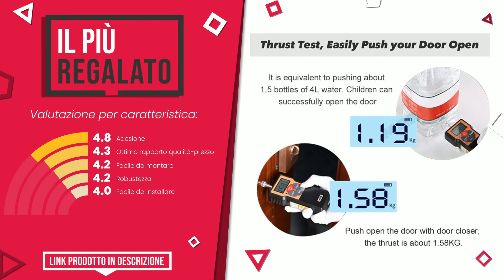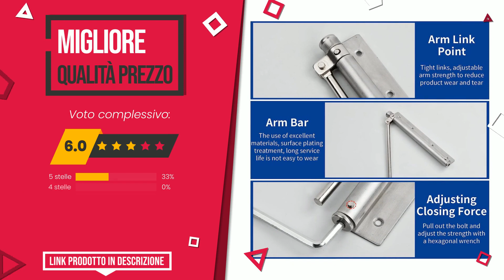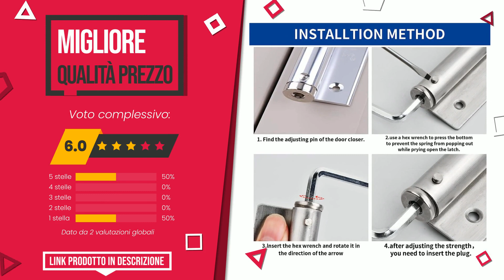Chiudiporta - Top 6 - (QualeScelgo)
📣 Link 'Chiudiporta' presenti in questo video:

✅ IL PIÙ ECONOMICO: FINDIR Chiudiporta Automatico Interna Chiudiporta Caricato a...

✅ IL PIÙ REGALATO: Chiudiporta Automatico Idraulico, Chiudiporta a Molla Regola...

✅ LA NOSTRA SCELTA: Exbrith 2 Pezzi Chiudiporta Automatico con Sensore, Chiudipo...

✅ IL PIÙ SCONTATO: CISA 1C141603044, Chiudiporta con Arresto Smart Plus 2, Nero

✅ MIGLIOR RAPPORTO QUALITÀ PREZZO: Chiudiporta, Chiudiporta a Molla Chiudiporta Automatica Chiu...

✅ IL PIÙ DESIDERATO: Chiudiporta idraulico automatico, chiudiporta a molla regola...

Indice:
00:00 - Intro
00:05 - FINDIR Chiudiporta Automatico Interna Chiudiporta Caricato a...
00:26 - Chiudiporta Automatico Idraulico, Chiudiporta a Molla Regola...
00:53 - Exbrith 2 Pezzi Chiudiporta Automatico con Sensore, Chiudipo...
01:17 - CISA 1C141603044, Chiudiporta con Arresto Smart Plus 2, Nero
01:43 - Chiudiporta, Chiudiporta a Molla Chiudiporta Automatica Chiu...
02:08 - Chiudiporta idraulico automatico, chiudiporta a molla regola...